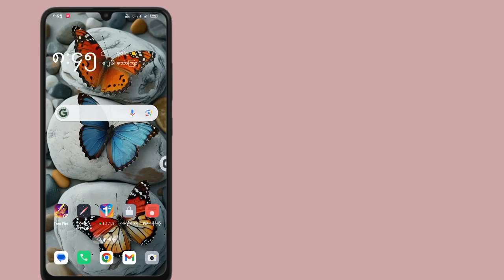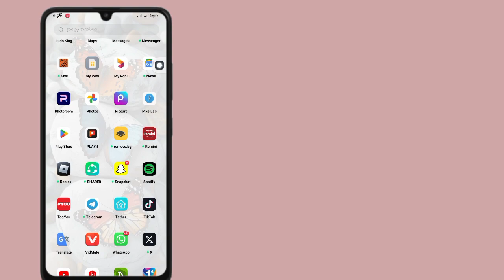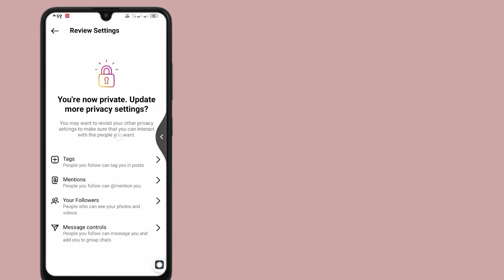Instagram 2024 (Android နှင့် iOS) တွင် Following/ Follower စာရင်းကို ဖျောက်နည်း။